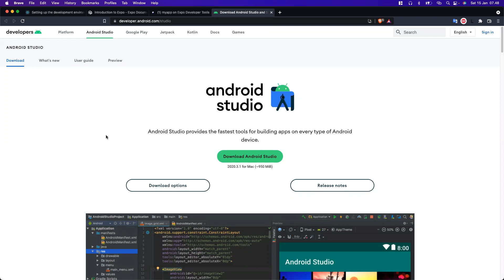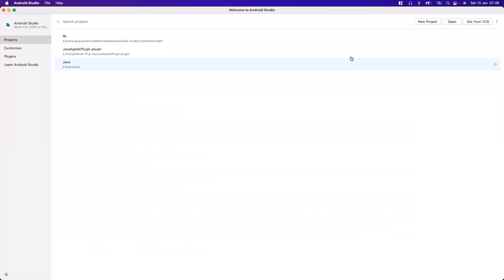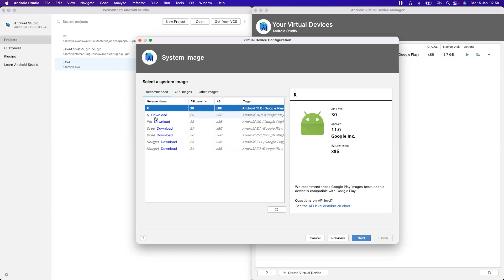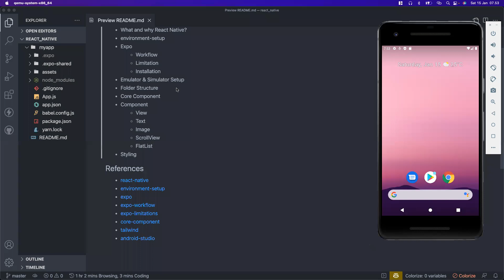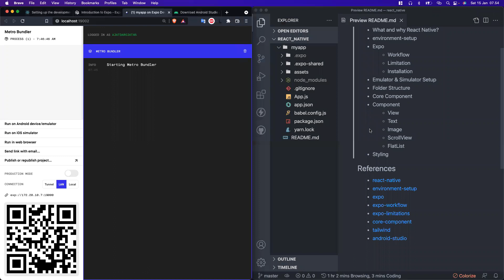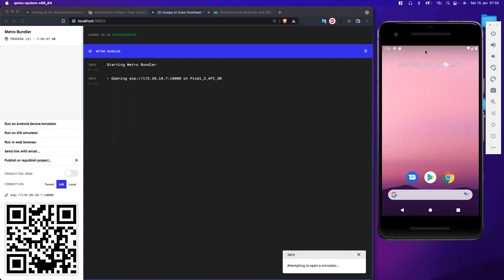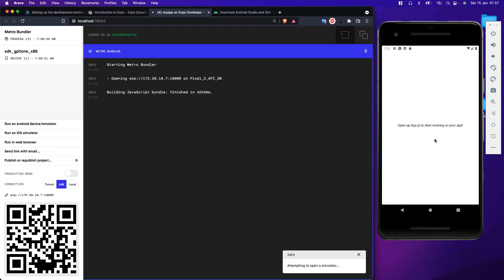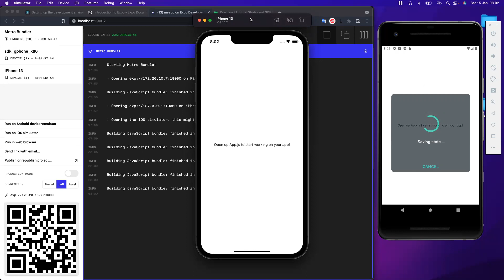React Native Basic - 07 - Emulator & Simulator Setup (Bahasa Indonesia)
Di video ini kita akan mempelajari bagaimana melakukan setup android emulator and ios simulator untuk menjalankan project React Native kita.